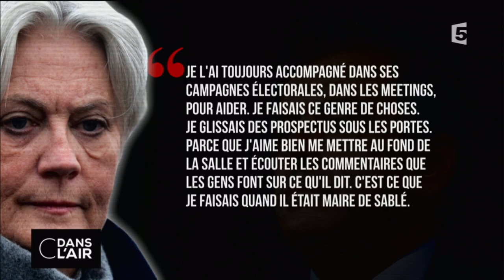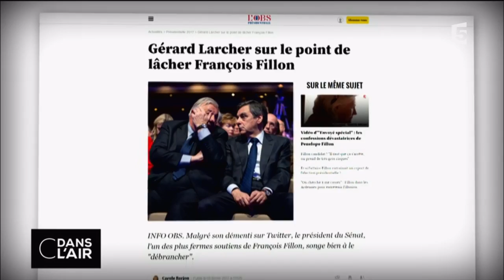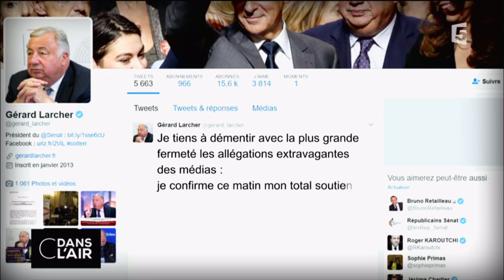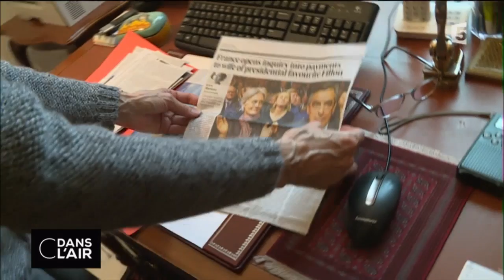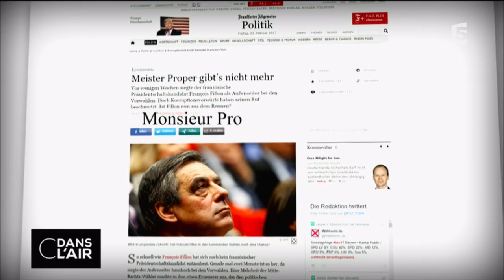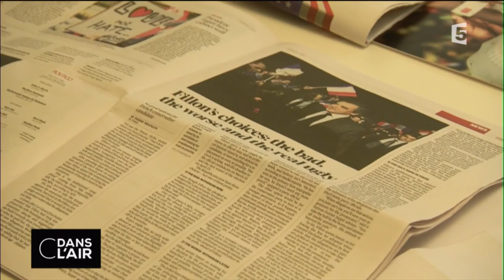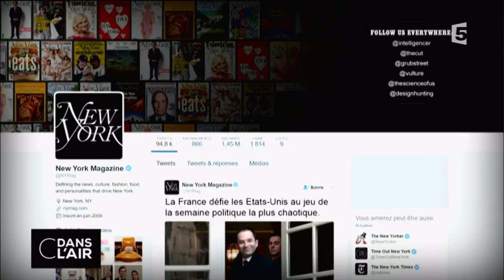Pénélope Fillon : la confession accablante cdanslair 03-02-2017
Faire campagne coûte que coûte. Alors que les perquisitions et auditions se multiplient dans l'enquête sur les emplois présumés fictifs de sa femme et ses enfants, François Fillon a repris jeudi ses déplacements.

Rediffusion : tous les jours de la semaine à 22 h 30

Format : 65 minutes
Présentation : Bruce Toussaint, Caroline Roux et Axel Tarlé
Réalisation : Pascal Hendrick, Jean-François Verzele et Jacques Wehrlin
Production : France Télévisions/Maximal Productions

    Catégorie
        Actualités et politique
    Licence